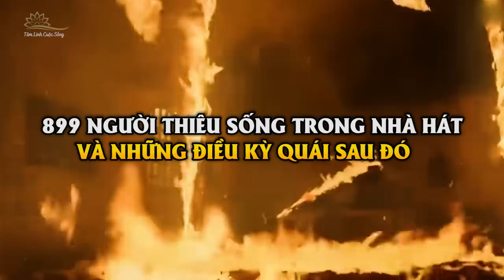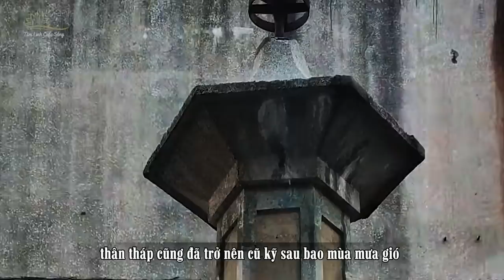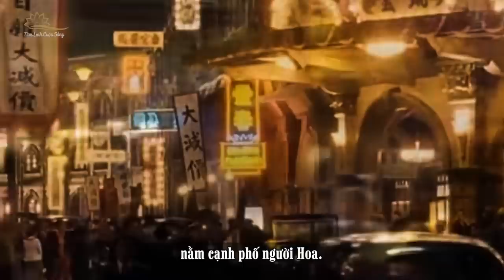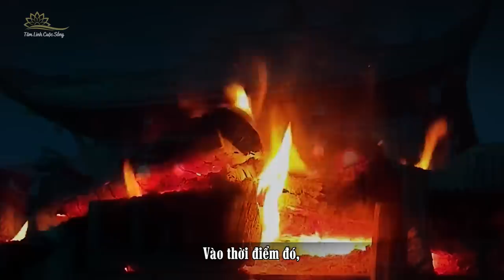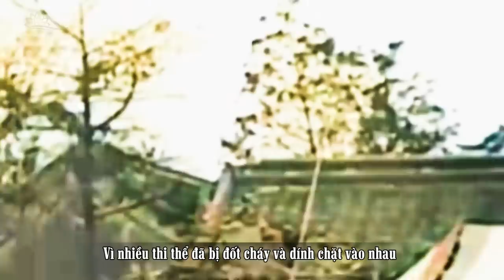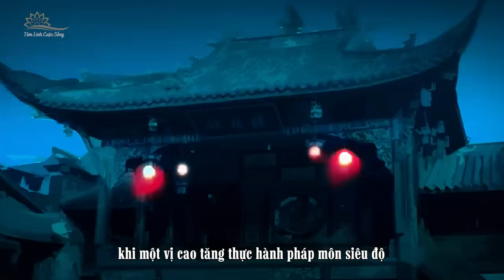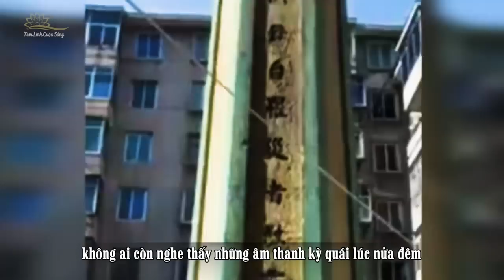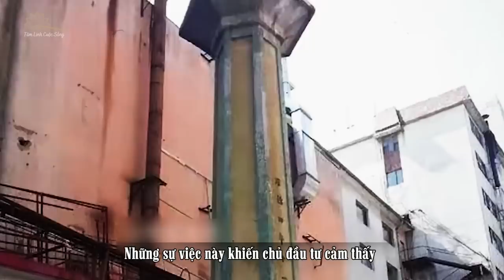899 Người Chế.t Cháy Trong Nhà Hát An Tây Và Những Hiện Tượng Đáng Sợ Sau Đó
899 Người Chế.t Cháy Trong Nhà Hát An Tây Và Những Hiện Tượng Đáng Sợ Sau Đó